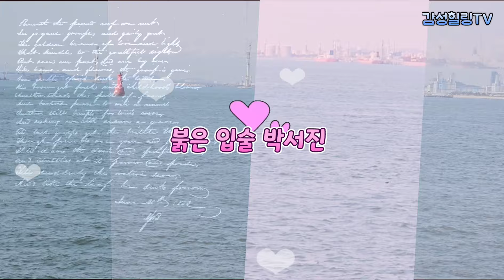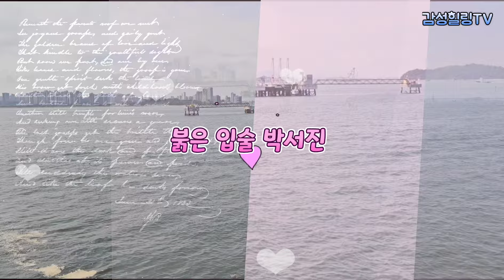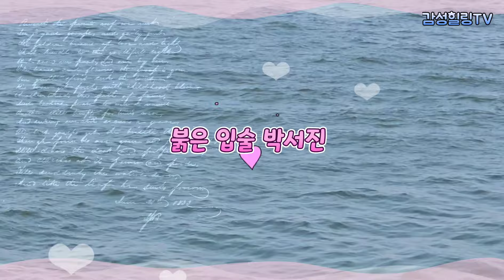박서진 붉은입술 kpop 미스터로또 감성힐링tv